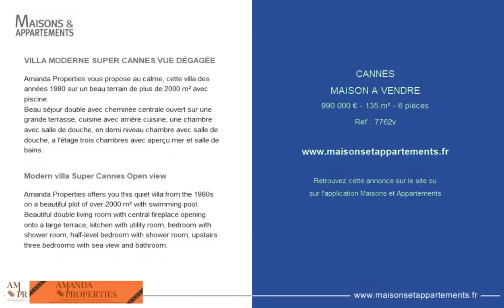CANNES - MAISON A VENDRE - 990 000 € - 135 m² - 6 pièce(s)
Référence : 7762v

VILLA MODERNE SUPER CANNES VUE DÉGAGÉE

Amanda Properties vous propose au calme, cette villa des années 1980 sur un beau terrain de plus de 2000 m² avec piscine.
Beau séjour double avec cheminée centrale ouvert sur une grande terrasse, cuisine avec arrière cuisine, une chambre avec salle de douche, en demi niveau chambre avec salle de douche, a l'étage trois chambres avec aperçu mer et salle de bains.

Modern villa Super Cannes Open view

Amanda Properties offers you this quiet villa from the 1980s on a beautiful plot of over 2000 m² with swimming pool.
Beautiful double living room with central fireplace opening onto a large terrace, kitchen with utility room, bedroom with shower room, half-level bedroom with shower room, upstairs three bedrooms with sea view and bathroom.

|2710490|